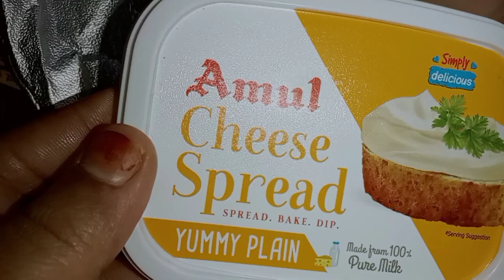Afroz style|| kunafa||easy to kunafa#viral